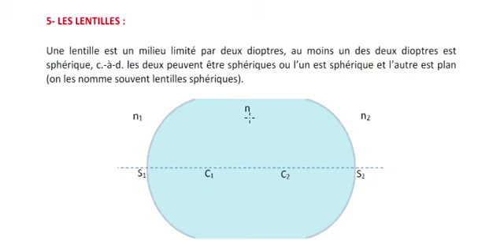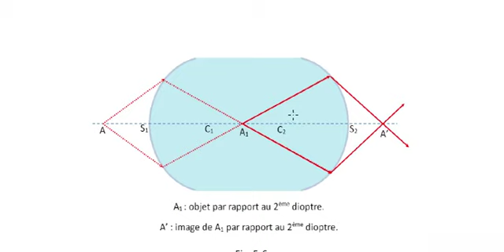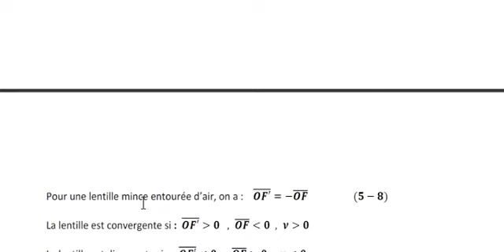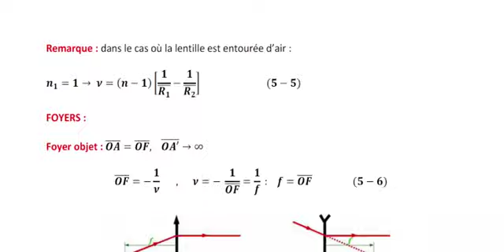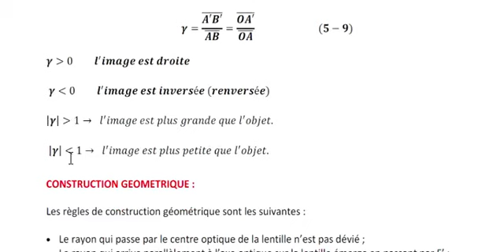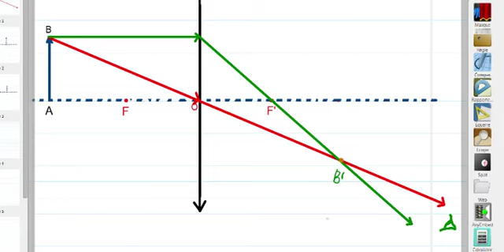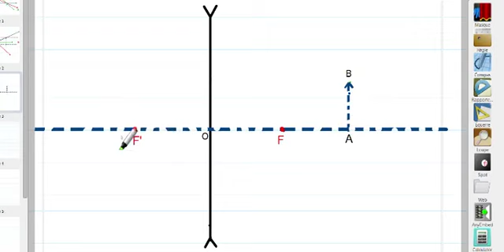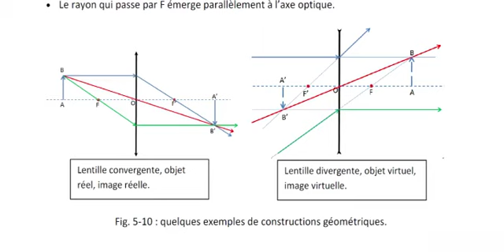Optique Géométrique 4 ( Lentilles )